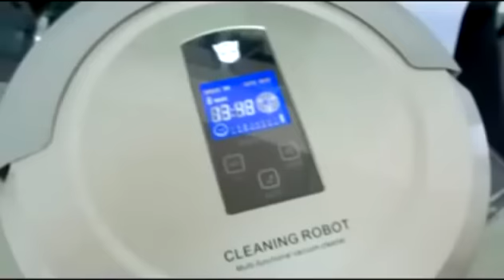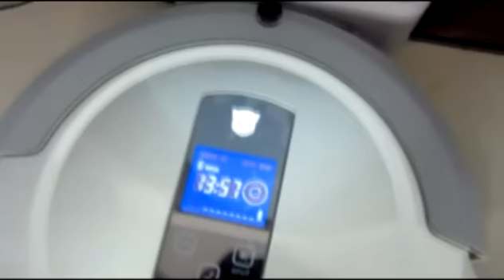Transformer Robot Vacuum Cleaner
• Stair Avoidance Detector anti-fall from higher stage
• Non-Marring Bumper for self-protection!
• Virtual Wall Detector easy to limited the cleaning areas. (new)
• Long time working can work about 2 hours.